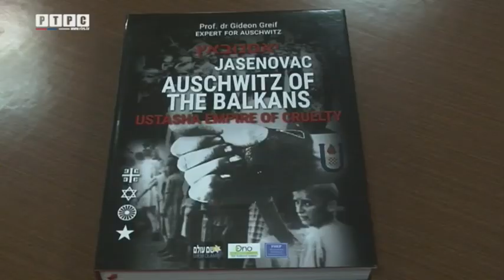2019.02.07. Gideon Greif about Srebrenica.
Gideon Greif about Jasenovac and Srebrenica.